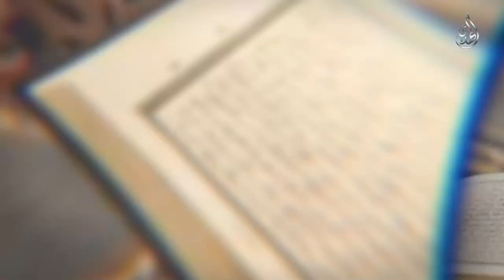من اسرار الصيام - الشيخ سلام العسكري - الحلقة 2